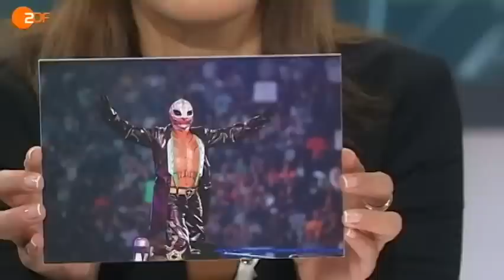Der Fuchs und die Schlangen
Christian at the German soccer show "ZDF Sportstudio" with some snakes as special guests